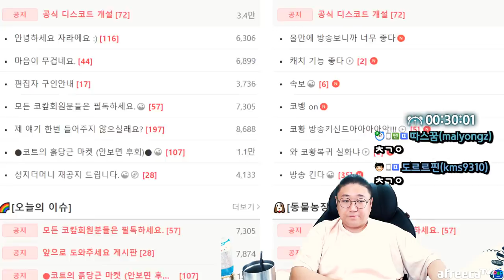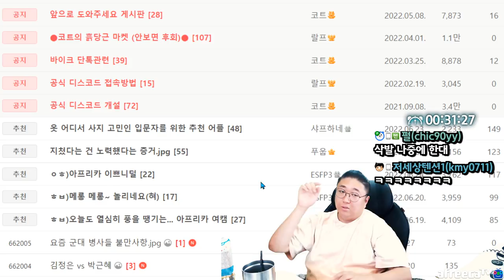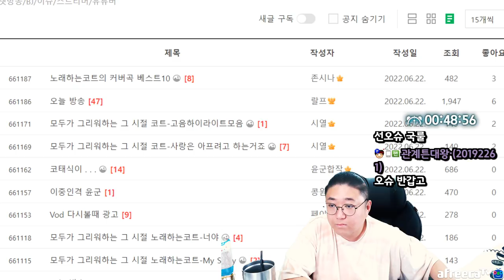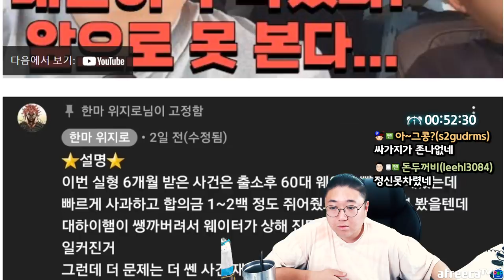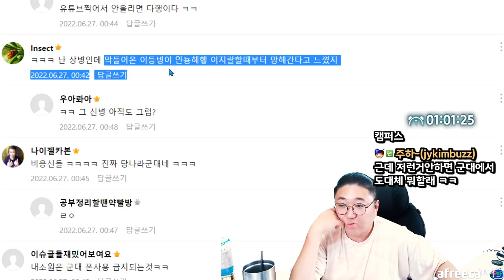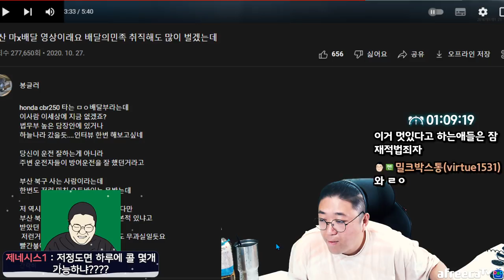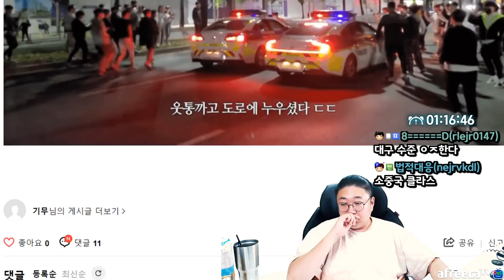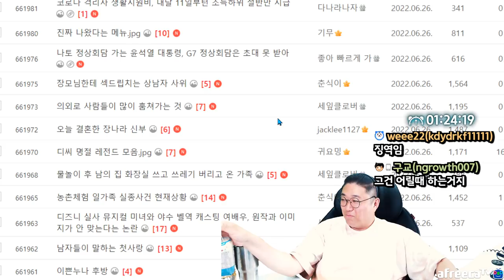세상이 호락호락해? (22.06.26-3)